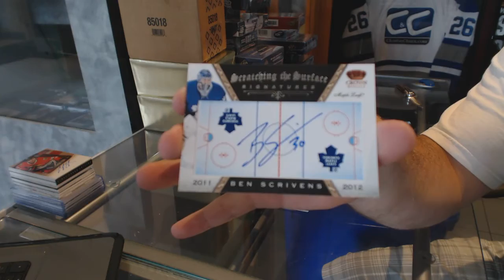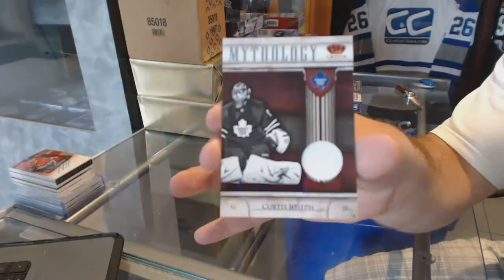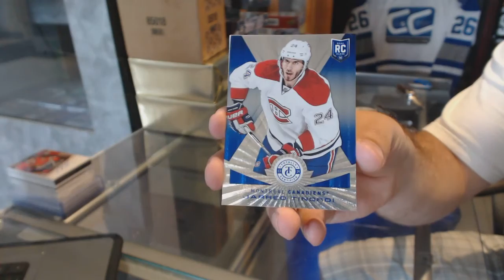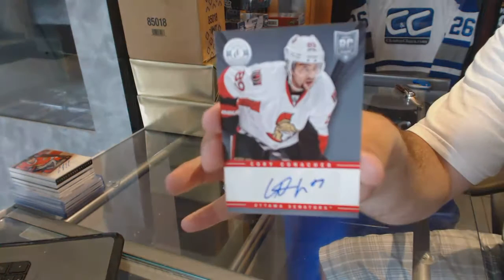11-12 Panini Crown Royale & 13-14 Panini Totally Certified Hockey Box Break - C&C Gb#6413